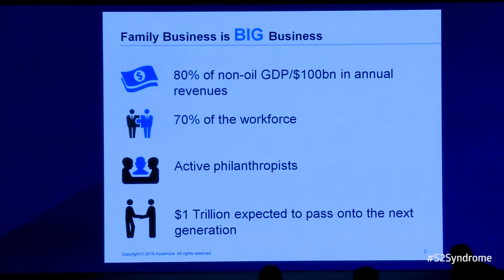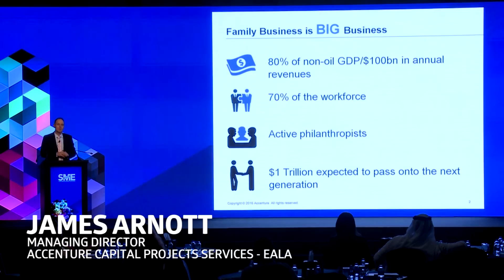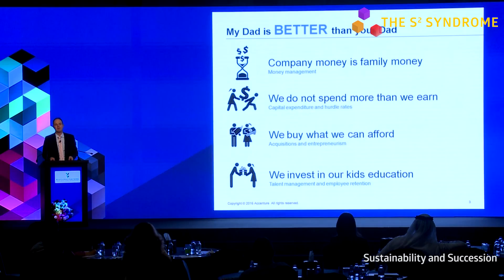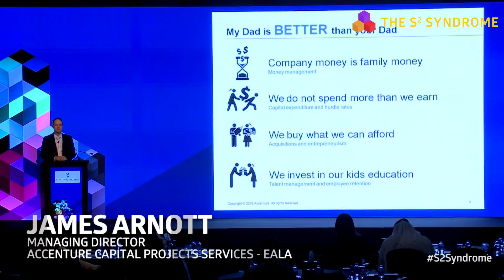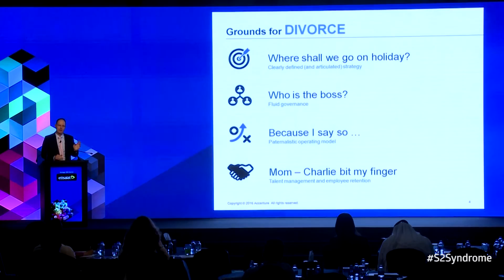James Arnott, MD, Accenture Capital Projects Services | The S2 Syndrome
How will you grow the business?
Is your Enterprise model sustainable?
How do you put a Succession plan in place?
Do you know the numbers - and employ the people who do?
Do you know how to diversify and minimize risk?

The S2 Syndrome S2Syndrome gives you the answers. It’s a highly innovative one-day conference about how to make a business successful.

Welcome to a day rich with debate and data. In a programme dedicated to strategy and results, there’s a special emphasis on family business and the factors that can imperil progress.

Which is just as well - because more than 70% of family businesses will go bust before handover to the second generation.

Now you’ll get a practical blueprint for how to overcome the challenges and create a lasting model for leadership and diversification.

The event is part of the celebrated series of engagements pioneered by SME Advisor magazine in association with Presenting Partner NBAD and Strategic SME Partner Etisalat.